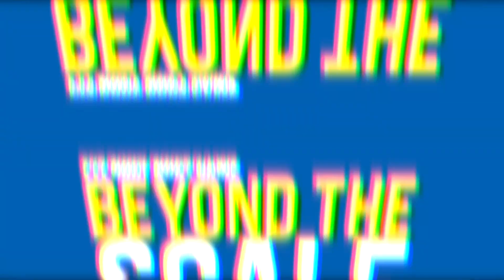Life Going off the Rails? Fitness Can Get You Back on Track | Beyond the Scale Podcast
presents:Life Going off the Rails? Fitness Can Get You Back on Track

***KNOW A FIT BODY MEMBER THAT WOULD BE GREAT FOR THE SHOW?

Last week, we shared the inspiring story of Manuel Flores: he defeated stage 4 cancer and is now a mainstay at his local Fit Body Boot Camp. This week, meet Katie Flores, Manuel’s wife and the woman who was the emotional rock he relied on throughout his recovery. Now, Katie works at Fit Body Boot Camp, where she showers every single member with compassion and encouragement. Watch or listen now to discover how to turn rise above your past trauma and live a healthy life...for good.

Here’s what you’ll discover:

7:20 - How Katie became her family’s “emotional anchor” during Manuel’s battle with cancer
9:06 - How to forge perspective and resilience by facing life’s scariest moments
11:50 - How Katie goes the extra mile to make every FBBC newcomer feel at home
13:18 - How to install the importance of being active in your kids
14:46 - How fitness helps Katie calibrate her body and mind for high performance